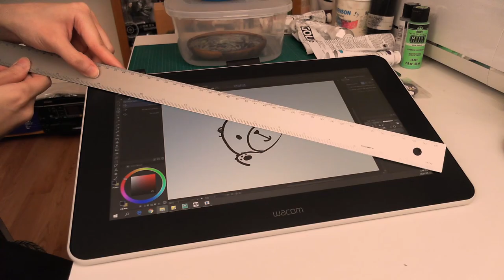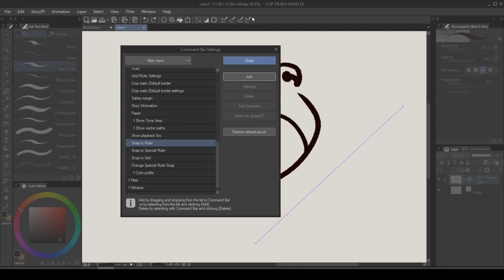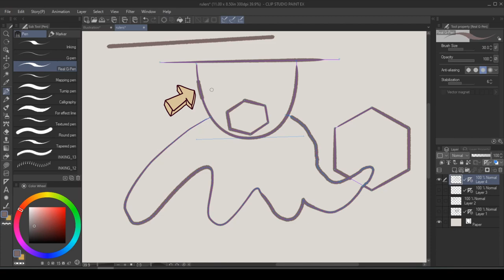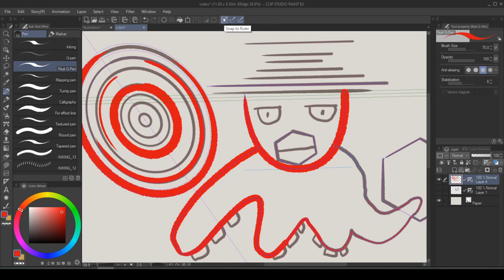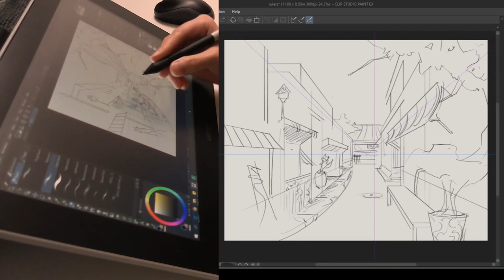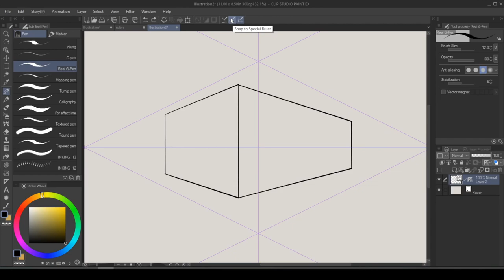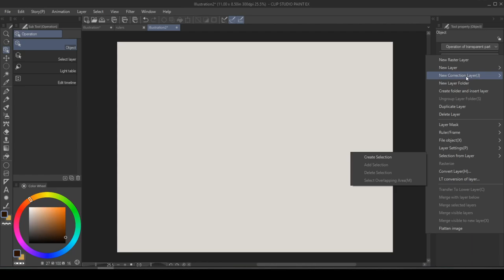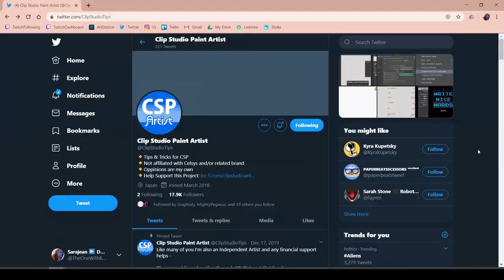Clip Studio Paint Rulers: They Rule!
Sarajean Chung (aka TheOneWithBear) has been working from home as a professional artist for more than 10 years. In this episode, Sarajean covers Clip Studio Paint's array of ruler tools, specifically the perspective ruler.

Tech she uses:
Wacom One

Catch Sarajean streaming on Twitch and see her work on Instagram.